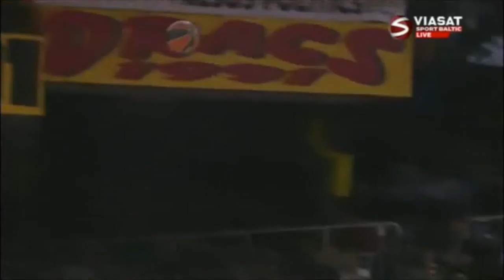CSKA Moscow @ Barcelona Lassa - 1/4/2018